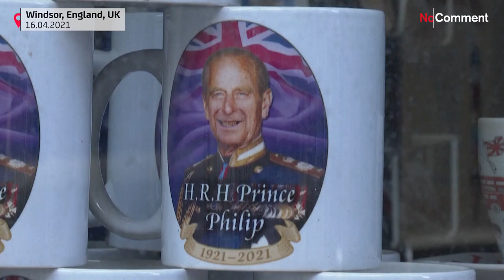Windsor prepares for Prince Philip's funerals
Images of tributes to Prince Philip in the streets of Windsor as the town prepares for the funerals of Queen Elizabeth's husband, dead at 99